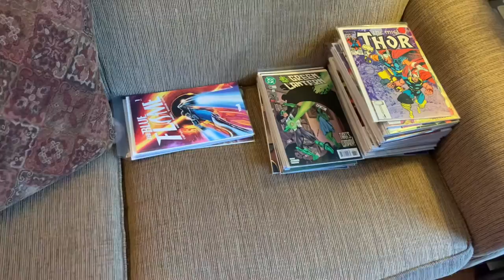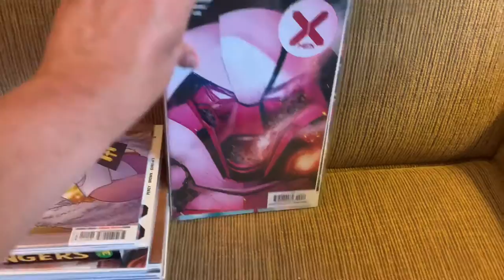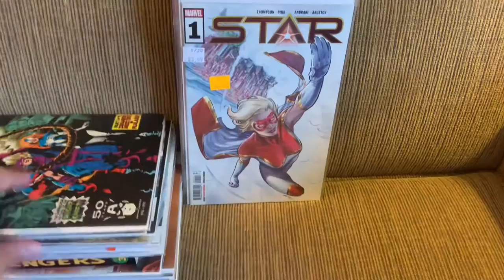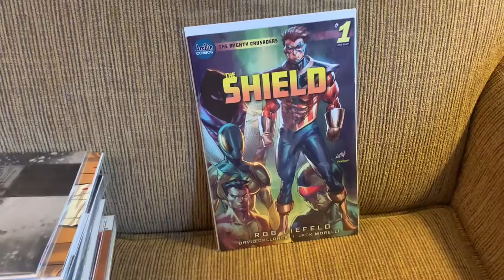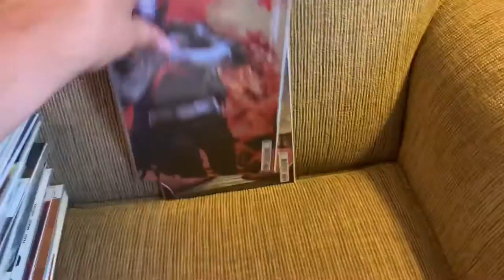The Comic Book Attic Monthly Reading List: June 2021